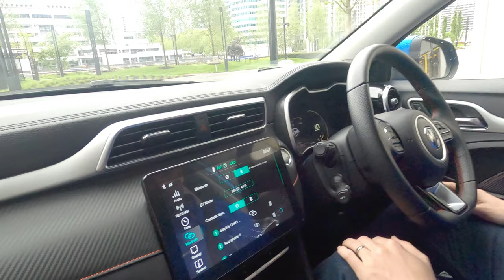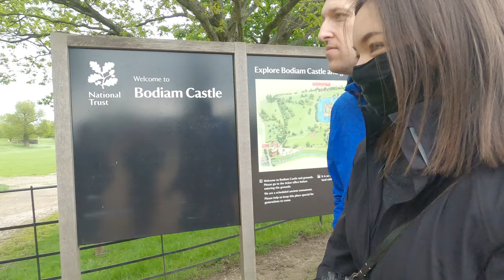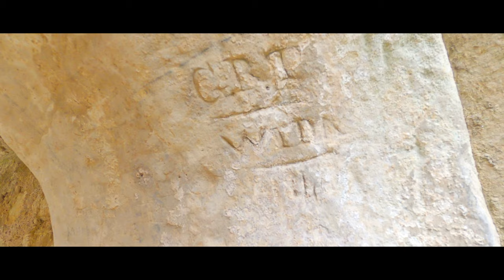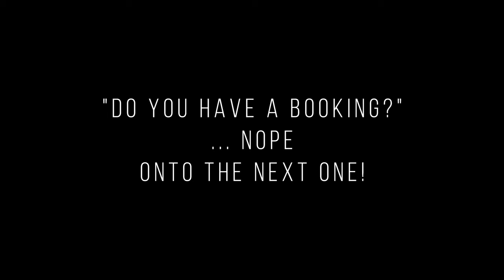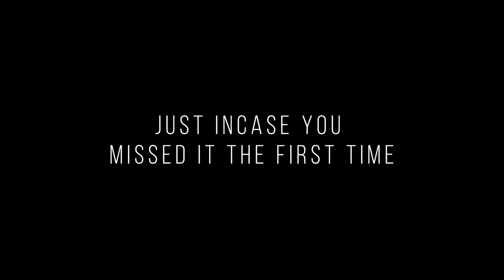ESCAPE TO A MEDIEVAL CASTLE & VILLAGE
Our first English castle experience did not disappoint! We spent the day exploring 14th century, Bodiam Castle in East Sussex and wandered through the medieval streets of Rye. Ending our adventure on the shores of Camber Sands beach. It doesn’t get much better than this!

0:00 - Medieval Adventure
2:11 - A brief history of Bodiam Castle & Dallingridge/Dalyngrigge
3:11 - Crenellations: A Definition
3:57 - Bodiam Castle
6:24 - Rye, East Sussex
7:30 - Camber Sands Beach, East Sussex

If you enjoyed this content, please give that like button some love.

Michelle Christine

(EP. 4)